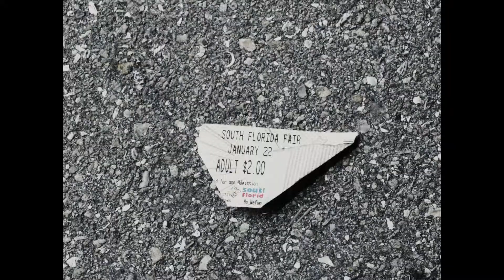Getting Better and staying persistent | Cinematic Super Short Vlog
Right now, traveling is out of the question. The one thing that gave me freedom, that made me feel the most alive.. is out of my reach. But though consistent medication, exercise, and sticking to that routine, I'll have a "normal" life again. Through persistence I'll be able do everything I want.